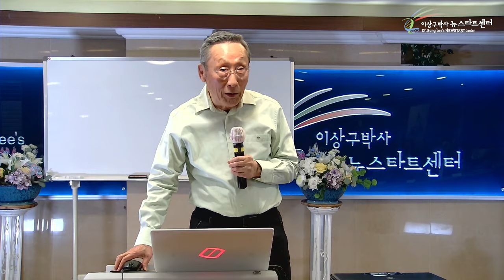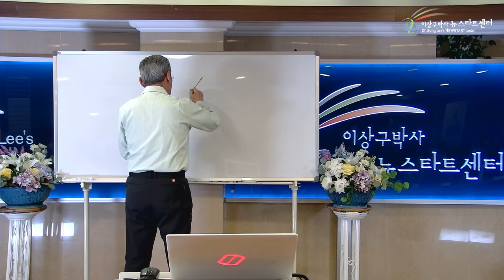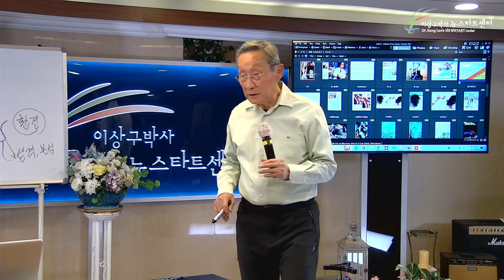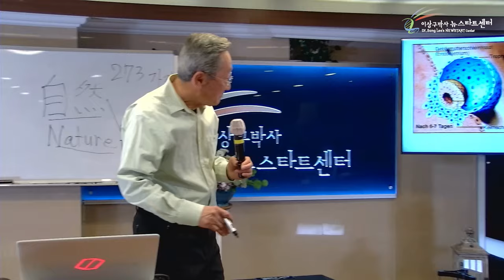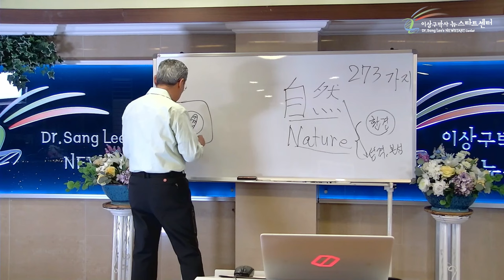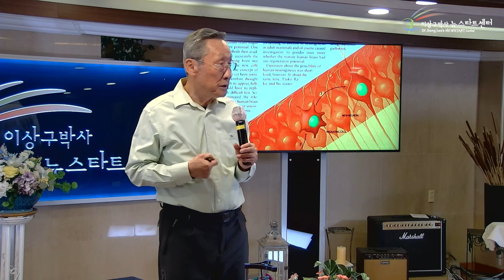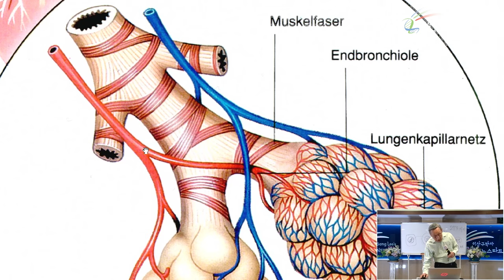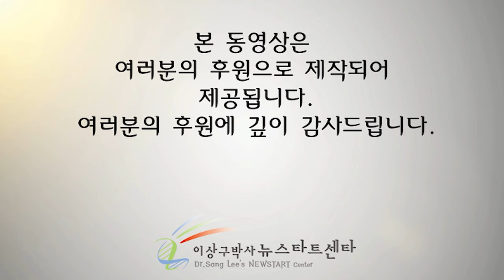[뉴스타트 건강강의 16강] 줄기세포의 재생